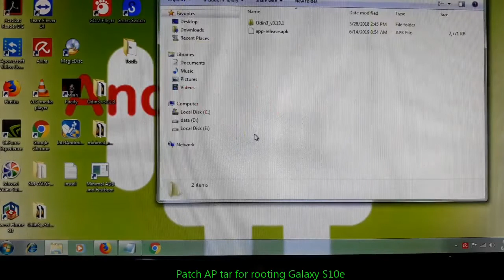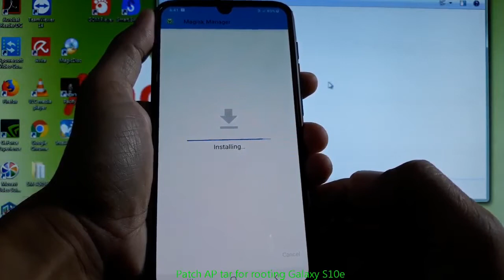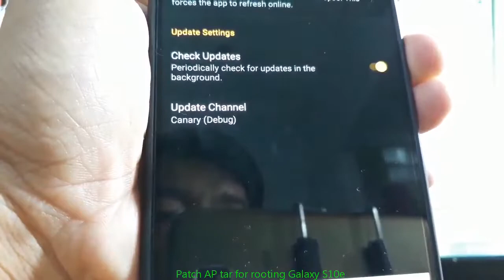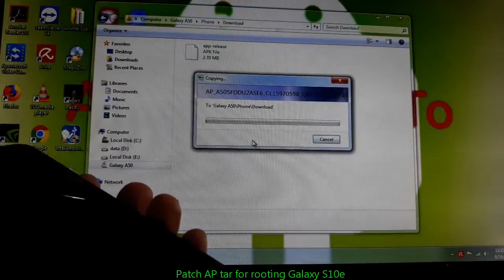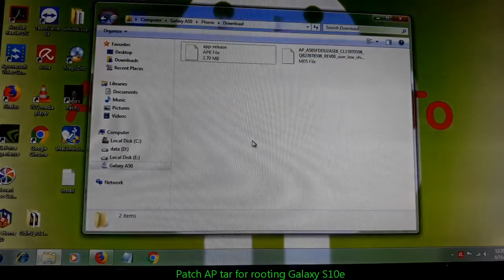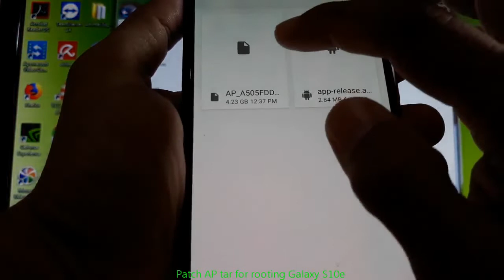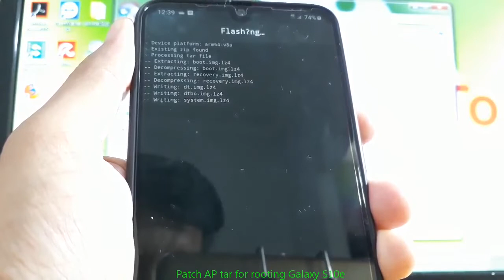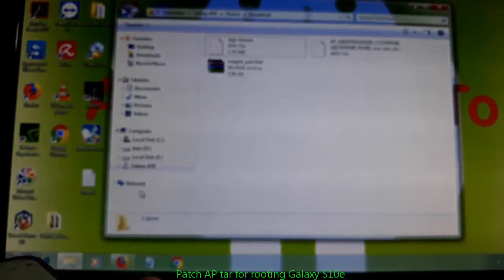Patch Ap tar file for Rooting Galaxy S10e SM-G970F with Magisk Canary Release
If you want to root Galaxy S10e SM-G970F with Magisk Canary Release you need to patch the AP tar file. This video will show you how to patch AP tar file using magisk canary release that you could be flash for rooting it.

Note:
This video is a tutorial that used firmware Galaxy A50 as sample